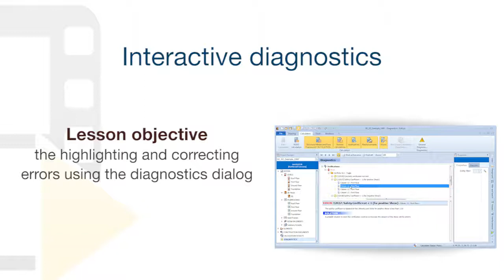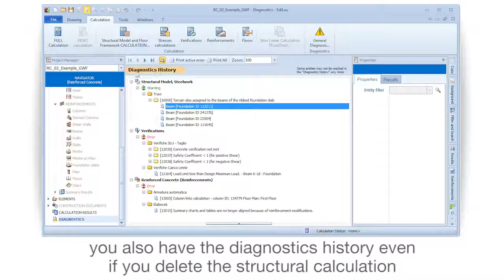EdiLus Tutorial - The interactive diagnostics - ACCA software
Let's take a look at The interactive diagnostics using a structural modelling and calculation software. See how to deal with Notification and correction of errors using the diagnostics support with EdiLus, the Reinforced Concrete, Masonry and Steel structures design software, the easy way to save time and increase productivity. Discover our convenient Pay-As-You-Go licensing system and download the full version here for a 30-day Trial period